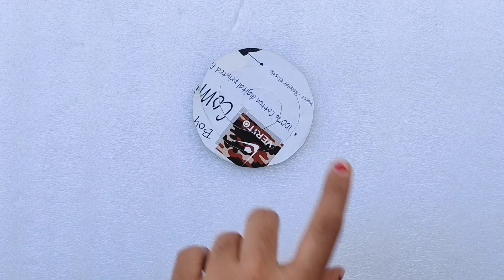EASY WOOLEN DOOR HANGING TORAN | DIY WOOLEN TORAN MAKING | DOOR HANGING CRAFT IDEAS | WOOL JHALAR